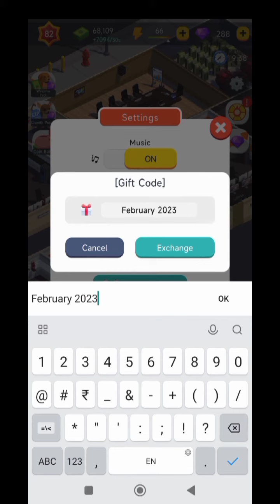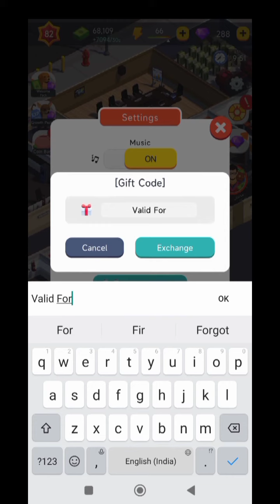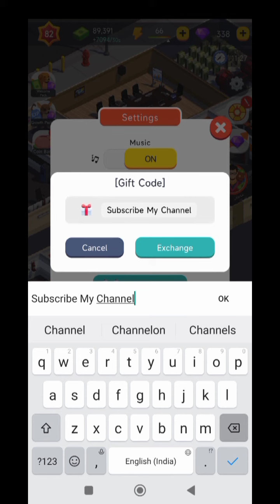2 NEW IDLE OFFICE TYCOON CODES FEBRUARY 2023 || IDLE OFFICE TYCOON GIFT CODES